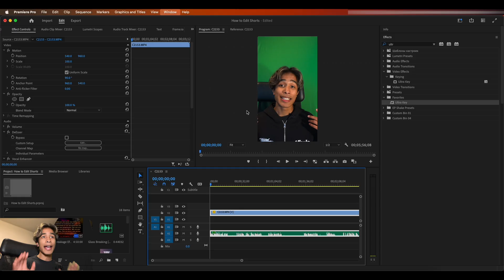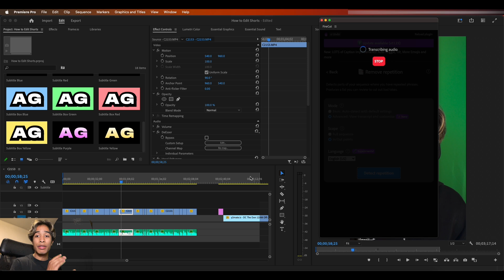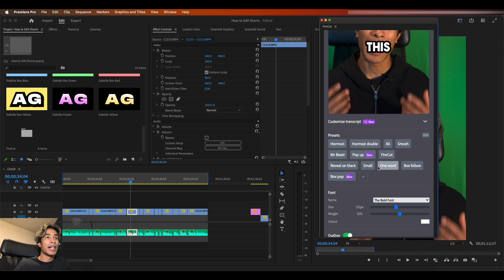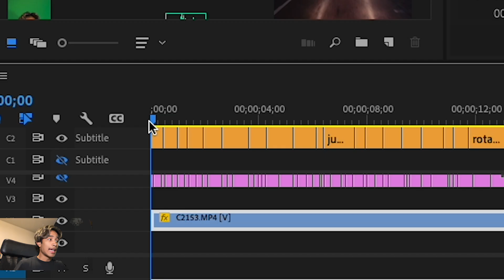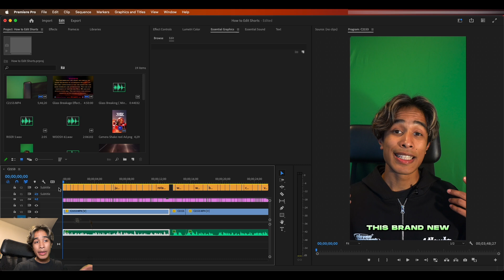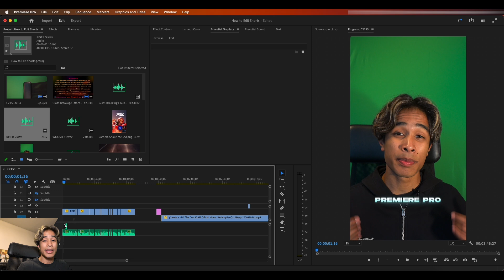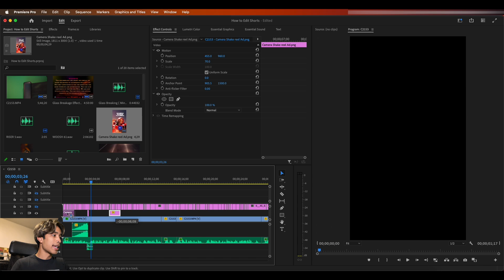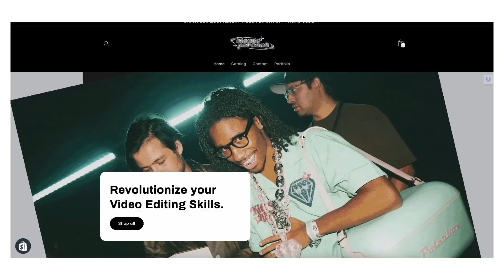How to Actually Edit VIRAL Shorts (EASILY) in Premiere Pro